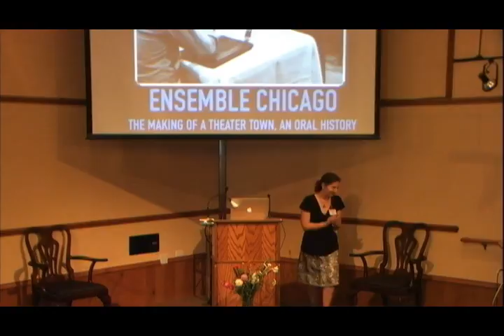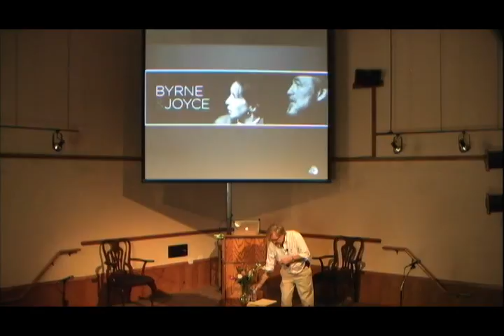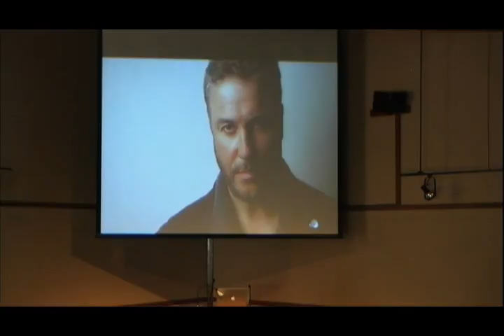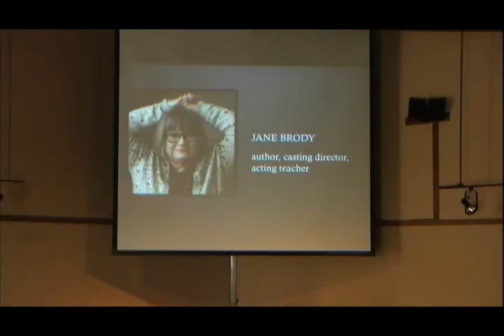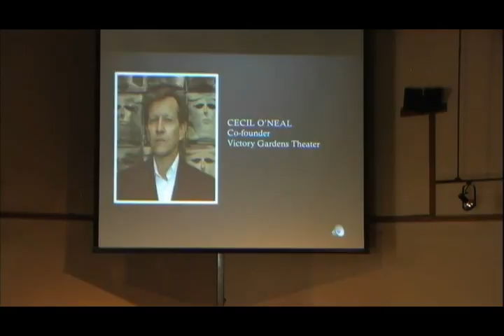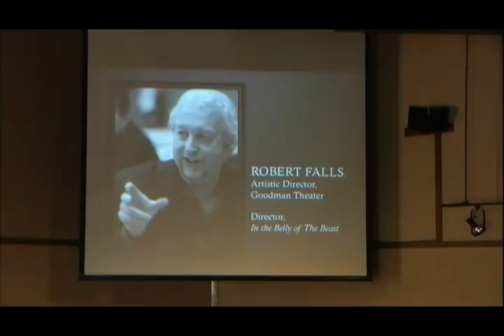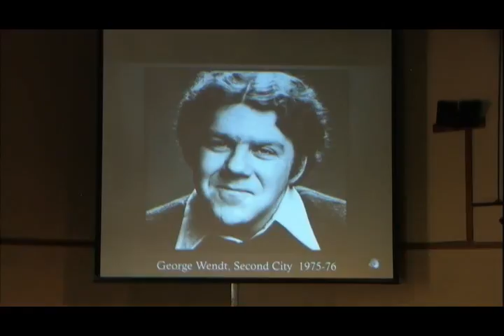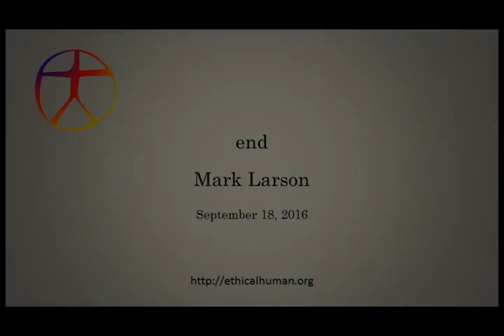Mark Larson "Stories from the Chicago Theater Community"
Mark Larson, interviewer and curator for AmericanStoriesContinuum.com, discussed his oral history book published by Agate Publishing in the spring of 2018, exploring the emergence, expansion, and culture of Chicago's vibrant theater scene including brief audio excerpts from some of his interviews.
Mark spoke to us on Sept  18, 2016.